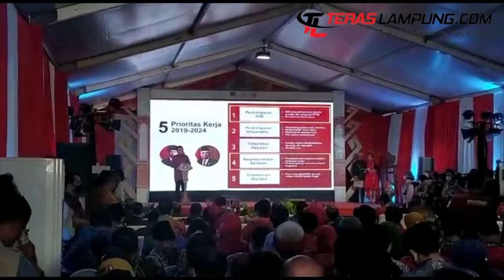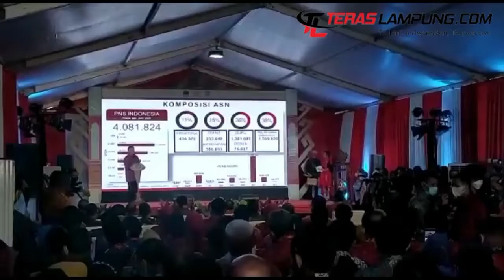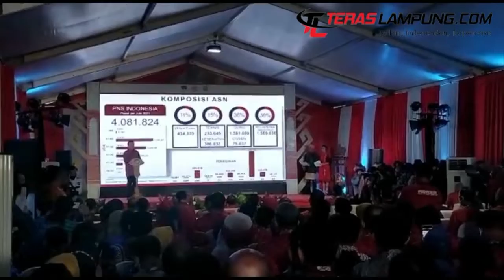Pentingnya Apeksi dan Efisiensi Birokrasi Menurut Menpan RB Tjahjo Kumolo